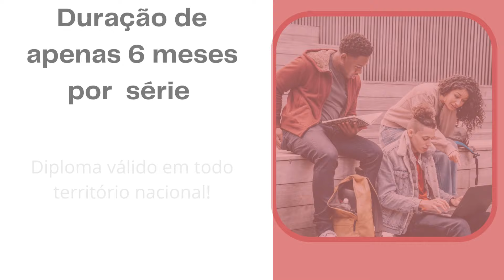Supletivo do Ensino Médio - IUB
Confira o vídeo e saiba tudo sobre o curso que vai te colocar no mercado de trabalho.

IUB - Central de Atendimento:
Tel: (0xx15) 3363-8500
Horário de Atendimento: De Segunda a Sexta das 08:00h às 17:00h